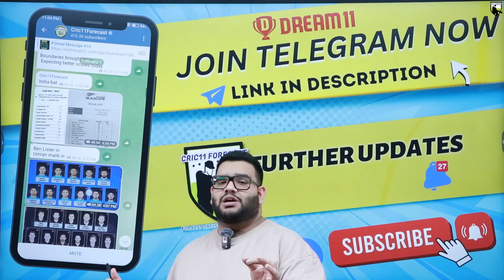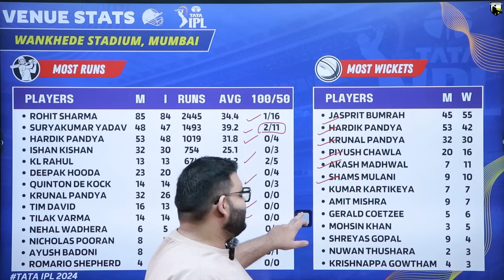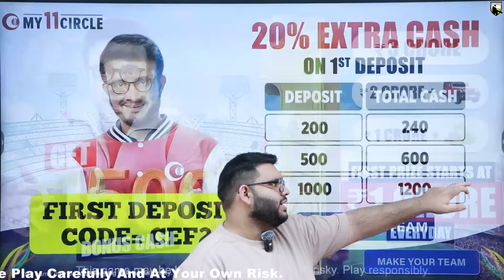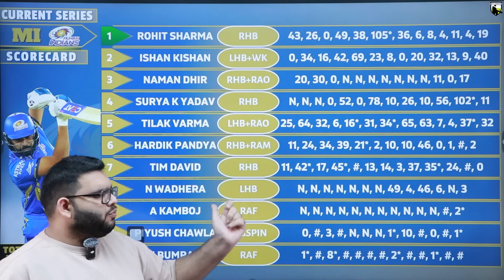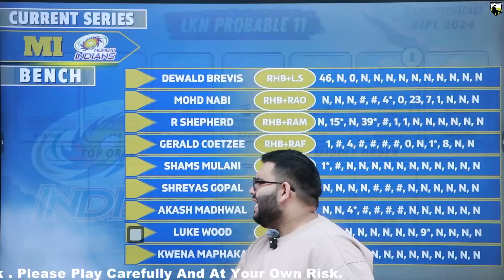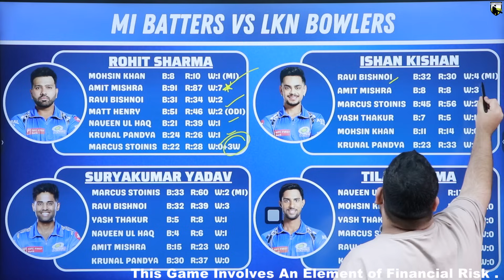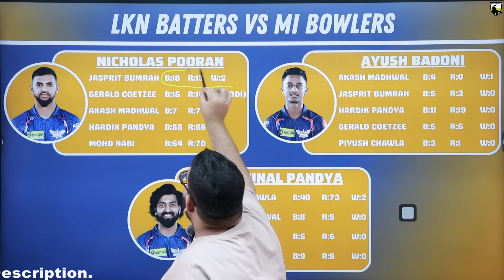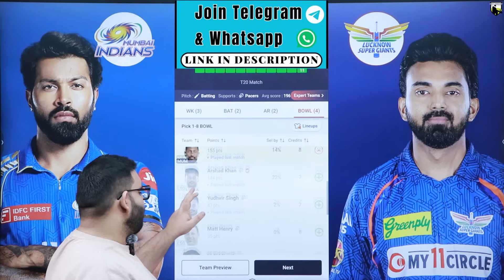MI vs LKN Dream11 Prediction|MI vs LKN Dream11 Team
MI vs LKN Dream11 Prediction|MI vs LKN Dream11|MI vs LKN Dream11 Team| is a match of mi vs lkn dream11 ipl and includes match preview for mi vs lkn dream11 from ipl 2024

mi vs lkn dream11 prediction
mi vs lkn dream11 prediction 2024
mi vs lkn dream11 team
mi vs lkn dream11 today
mi vs lkn dream11
mi vs lkn dream11 team prediction
mi vs lkn dream11 prediction today match
mi vs lkn
mi vs lkn prediction today match
mi vs lkn ipl 2024
mi vs lkn dream11 prediction today
mi vs lsg dream11 prediction
mi vs lsg dream11 team prediction
mi vs lsg dream11
mi vs lsg ipl
mi vs lsg ipl 2024
mi vs lsg dream11 prediction 2024
mi vs lsg dream11 team
mi vs lsg dream11 today
mi vs lsg dream11 team today
cric11forecast
dream11
dream11 prediction
lkn vs mi dream11
lkn vs mi dream11 prediction
lkn vs mi dream11 team
lkn vs mi dream11 today
lkn vs mi ipl
lsg vs mi dream11 prediction
lsg vs mi dream11 team
mumbai vs lucknow dream11 prediction
mumbai vs lucknow dream11
lucknow vs mumbai dream11 prediction
lucknow vs mumbai dream11

1. This analysis  is based on my

2.Dream11 takes great care to comply with all central and state legislation in India to ensure that  users are fully protected. Every contest on  platform is carefully designed to comply with applicable statutes and regulations in India.